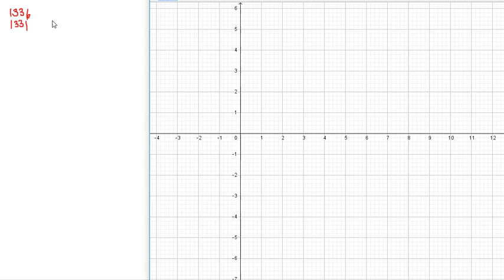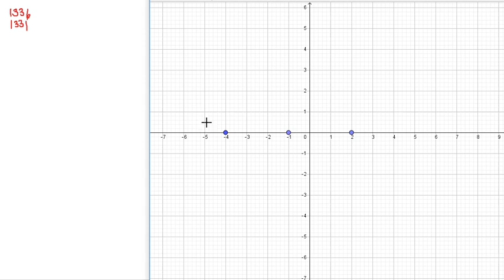Matematik 5000 Ma 3b Ma 3bc VUX Kapitel 1 Funktioner Andragradsfunktioner 1336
Matematik 5000 Ma 3b Ma 3bc VUX   Kapitel 1   Funktioner   Andragradsfunktioner 1336       Besök gärna min google site för mer matte videoklipp :